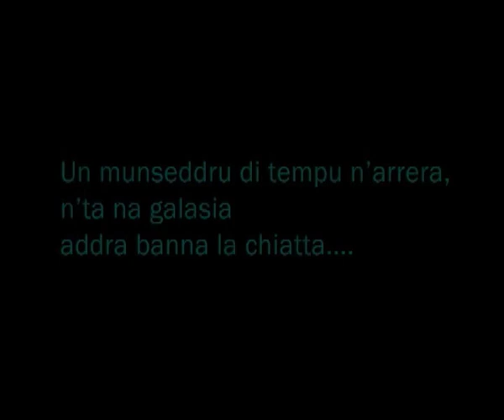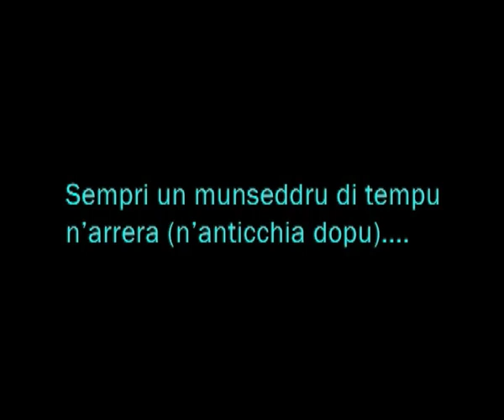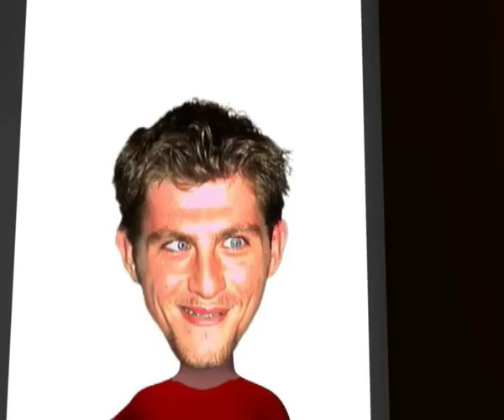Le avventure di Pietro e Silvia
cortometraggio animato per il matrimonio di Pietro e Silvia